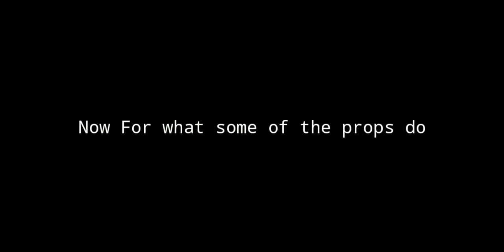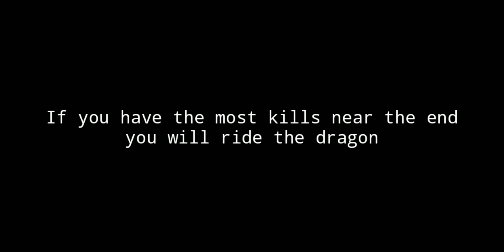HOW TO PLAY LUCKY BLOCK SKYWARS | Blockman GO